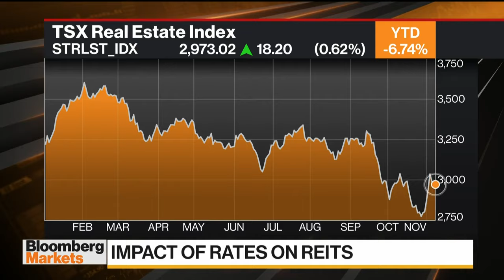The office real estate market is not dead by any means: director of REIT research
Gaurav Mathur, director of REIT research at Laurentian Bank Securities, joins BNN Bloomberg to talk about the REIT landscape and where investors can find opportunity.